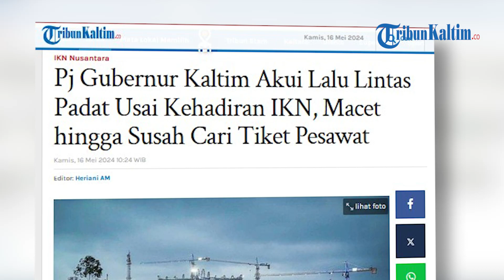Pj Gubernur Kaltim Akui Lalu Lintas Padat Usai Kehadiran IKN, Macet hingga Susah Cari Tiket Pesawat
Lalu lintas darat maupun udara mengalami kepadatan seiring dengan pemindahan IKN di Kaltim.
Beberapa waktu lalu viral soal sulitnya menemukan tiket pesawat dari atau menuju Kaltim, terutama Balikpapan.
Demikian yang disampaikan Penjabat (Pj) Gubernur Kaltim, Akmal Malik kepada TribunKaltim.co saat membuka Rakernis Perhubungan se-Kaltim, Rabu (15/5/2024).
Ia menyampaikan bahwa penyebab terganggunya jalur transportasi memang karena padatnya kunjungan ke IKN, yakni seiring semakin masifnya pembangunan saat ini.
"Memang sekarang sulit mencari tiket dari dan menuju Kaltim, karena itu padatnya pembangunan IKN," ungkapnya.
Tidak hanya transportasi udara, kemacetan juga dikeluhkan masyarakat di beberapa daerah, terutama Balikpapan.
Kondisi yang sama juga terjadi di Kecamatan Sepaku, Penajam Paser Utara, lokasi IKN.
Kepadatan lalu lintas di daerah itu diperparah dengan banyaknya debu.
"Ada juga yang menyampaikan Balikpapan macetnya luar biasa sekarang, sama dengan yang mengatakan IKN juga banyak debu," sambungnya.
Namun demikian, Akmal Malik menyebutkan bahwa hal-hal demikian mutlak dirasakan apabila ingin daerahnya makmur.(*)

Editor: vp02_Fz